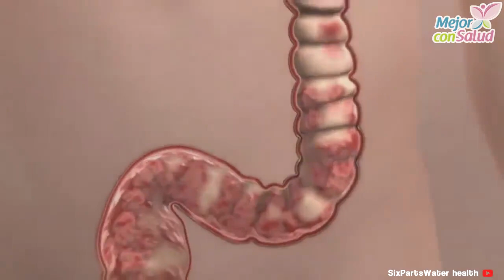Todo sobre la enfermedad de Crohn - Mejor con salud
Todo sobre la enfermedad de Crohn